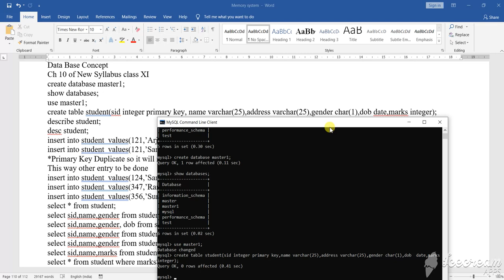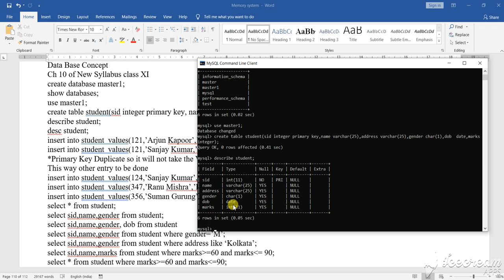Sql Table Creation Basic 2 Part 2